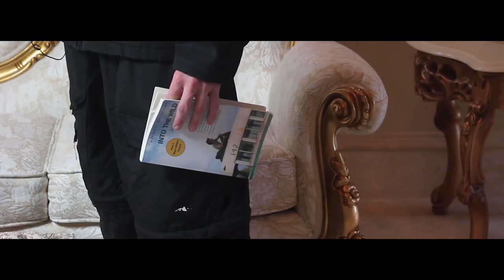Into the Wild Reborn (Official Trailer)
A project we made for AP Lang.